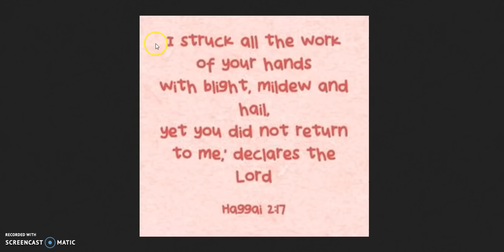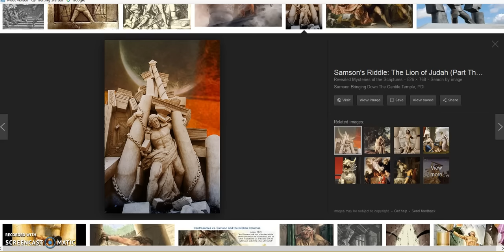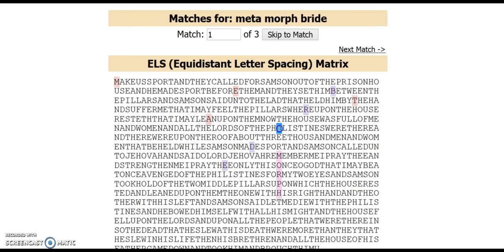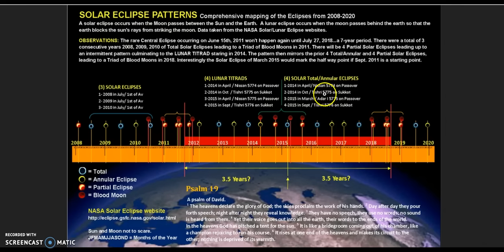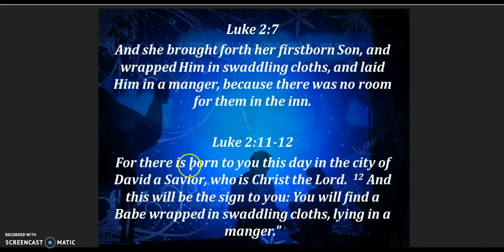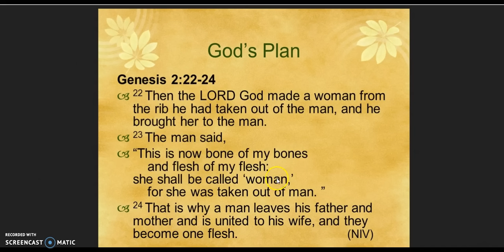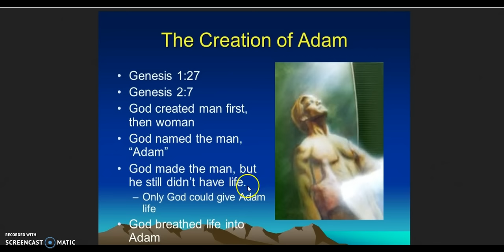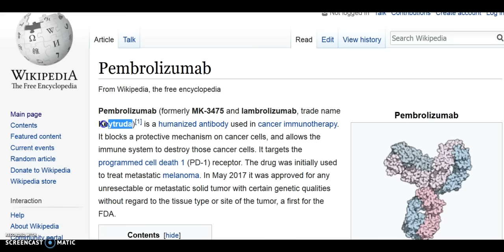2017 Hanukkah..Will Yeshua Jesus Light Up the World on Hanukkah?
My premise is the following...

In case you haven't watched my other videos, I believe 27 is short for 2017..and 14 is 7 +7, i.e. 77, as in Hebrew Year 5777.

I believe that our DNA was restored when the veil was rent (the 14th), but the resurrection (the crossing over from death to life) will take place 3 days later (the 17th) on the third day..just as it did with the old testament saints...the rocks were rent..but they did not come out of the graves until Jesus resurrected three days later...these three days also translate to three thousand years, including the millennium..see Hosea 6:2..at which time the temple will be complete and Daniel's prophecy will be completely fulfilled. (The one seven/shavua also refers to the seven thousand years.)

Also, on the seventh day of Hanukkah it will be 120 days from the eclipse. To find out why the number 120 represents the pillars and the church, watch the following video by pastor Sandy Armstrong:

Imho, the pillars also represent the restored DNA. The terms "meta morph bride" just so happen to come up in the book of Judges, where it talks about Samson and the two pillars..see table:

The mystery of the pillars imho:

This is when the "good 9/11" Zechariah 9:11 will be fulfilled. There will also be a bad 9/11 (Revelation 9:11)..that is where Antiochus Epiphanes comes in (the bad "epiphany/revealing" of the anti-Christ which takes place at the same time.)

Incidentally the Strong's number for the word "Epiphany" (the manifestation of God) is Strong's numbers G2014 to G2017.
In addition, the word "manifest" (another form of the word "epiphanes") is Strong's G1717.

Also, see table on Jesus and Theo phany (another word for Epiphany).